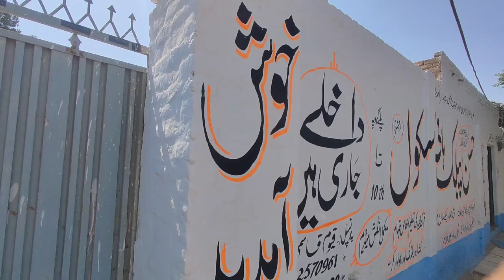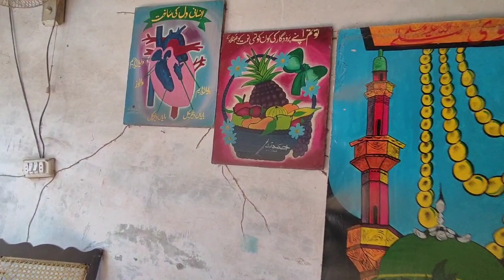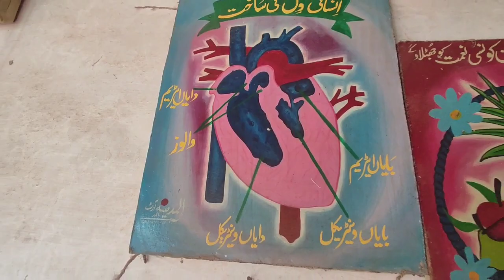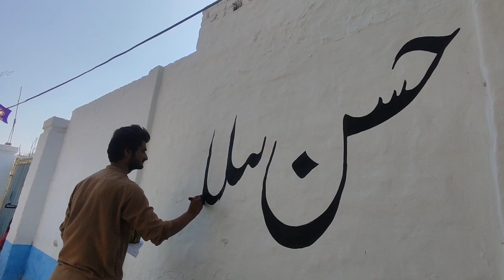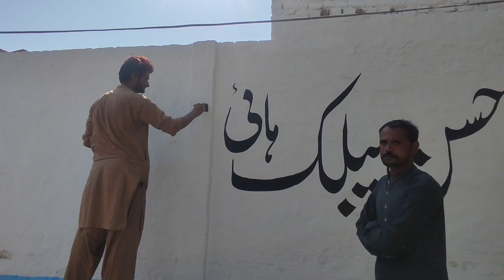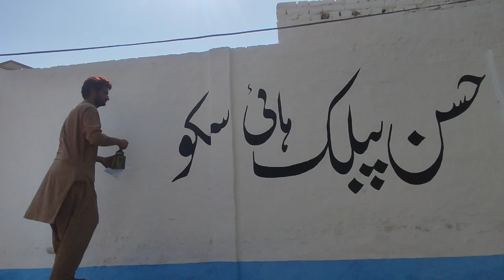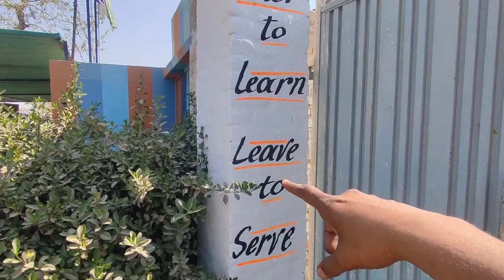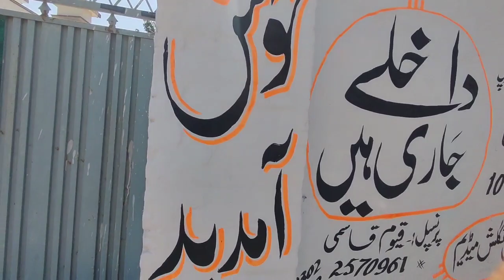Zindagi ka bohat bara khawab Pura honey Wala hai 🤲 || samina ahmad vlogs